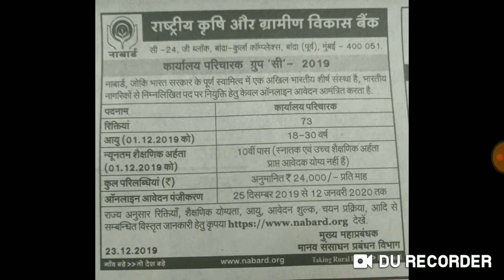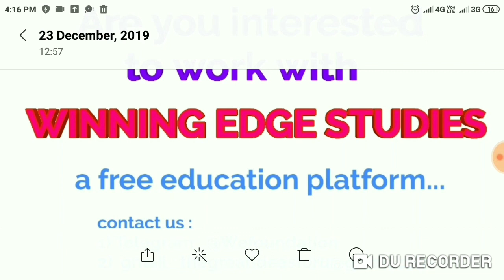सरकारी नोकरी || 10 वी पास || NABARD recruitment|| apply now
सरकारी नोकरी || 10 वी पास || apply now
NABARD recruitment 2020 class c

 join pune rooms for student @puneroomsforstudent

1 ) Join our telegram channel(here you will get all updates related to mpsc)
      MPSC Adda WINNING EDGE STUDIES

3) join our
     motivational telegram channel
    जिंदगी...आणि बरचं काही
mpsc marathi motivation

4)Join
मेगाभरती || Mega bharati || maha bharati || महाभरती

mega bharati booklist

1) बालासाहेब शिंदे english grammar

7) फास्ट्रेक तलाठी प्रश्नसंच
 (तलाठी जूने पेपर आहेत याच्यात)

|| खालील books  हे मेगाभरतीसाठी नसून MPSC साठी आणि अवांतर वाचनासाठी आहेत ||

 8) click to buy the power of your subconscious mind from amazon